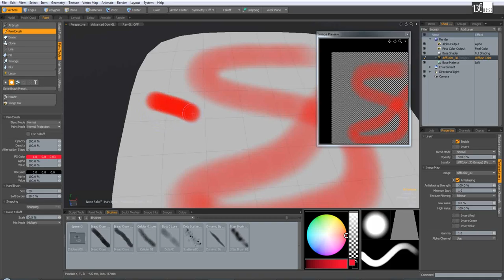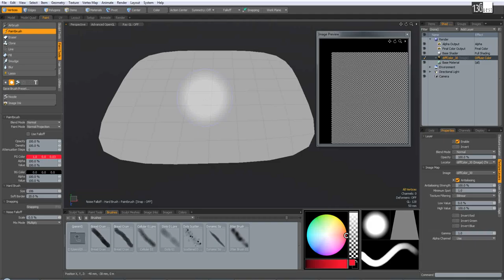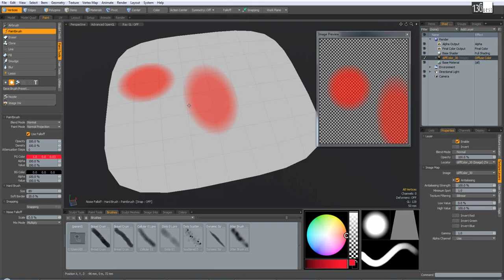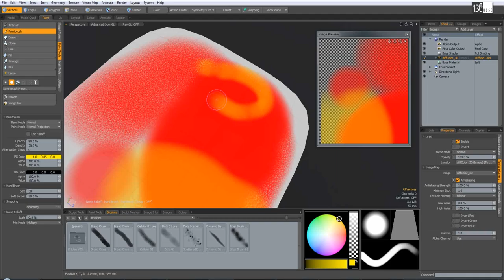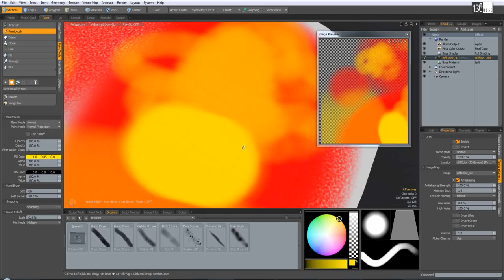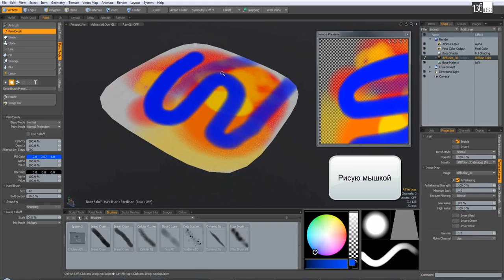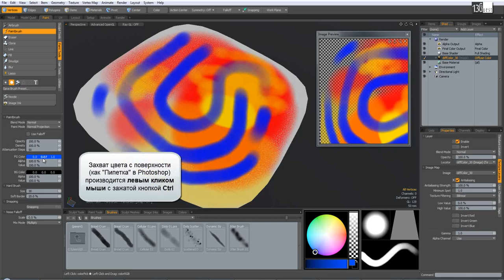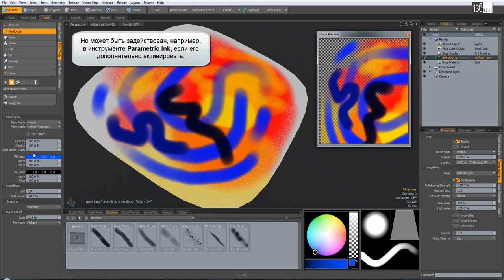Airbrush. Paintbrush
Инструменты Airbrush и Paintbrush - основные инструменты рисования, отличаются насыщенностью мазка и методом его наслаивания.